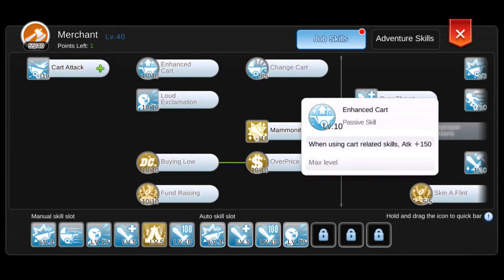ALT BLACK/WHITE SMITH FARMING GUIDE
DragonYT - RAGNAROK M
BLACK SMITH
WHITE SMITH
ALT FARMING
ORC VILLAGE
PAYON CAVE
FARMING GUIDE